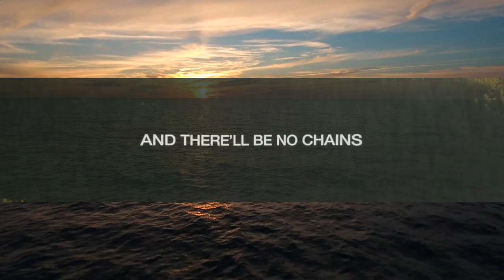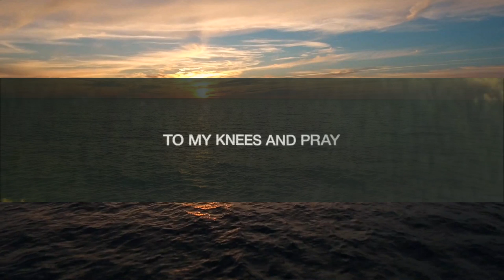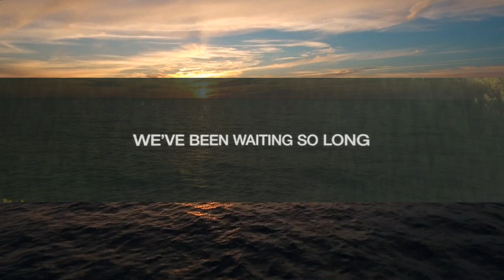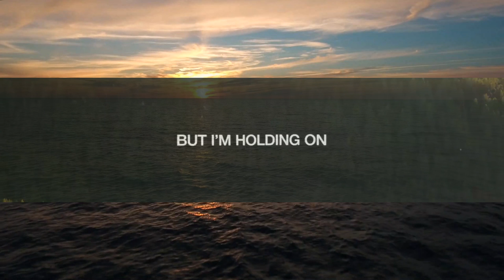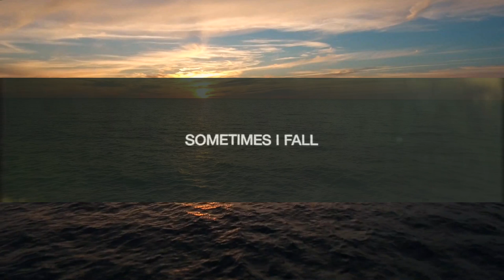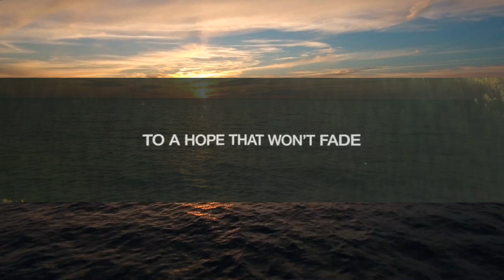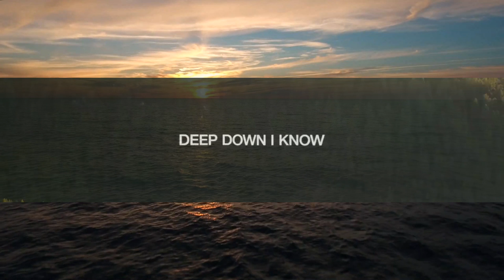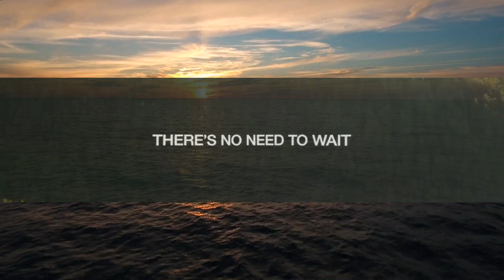1 Hour | Come Jesus Come - Stephen McWhirter (Lyrics) | Worship Lyrics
1 Hour |  Come Jesus Come - Stephen McWhirter (Lyrics)  | Worship Lyrics
1 Hour |  Come Jesus Come - Stephen McWhirter (Lyrics)  | Worship Lyrics
1 Hour |  Come Jesus Come - Stephen McWhirter (Lyrics)  | Worship Lyrics
Come Jesus Come - Stephen McWhirter (Lyrics)

We are living in an unprecedented time in history, and the song “Come Jesus Come,” is a reminder that JESUS IS THE ONLY ANSWER! We play our part and must be His yêu in a broken world! However, we are called to truly long for Him to return, because it is the Spirit and bride who cry out “Come Jesus!” (Revelation 22:17)

 Come Jesus Come (Lyrics)
V1
Sometimes I fall to my knees and pray
Come Jesus come let today be the day
Sometimes I feel like I’m gonna break
But I’m holding on to a hope that won’t fade

CH
Come Jesus Come we’ve been waiting so long
For the day You return to heal every hurt and right every wrong
We need you right now come and turn this around
Deep down i know this world isn’t home
Come Jesus come

V2
There’ll be no war and There’ll be no chains
When Jesus comes let today be the day
He’ll come for the week and the strong just the same
And all will believe in the power of His name

BR
One day he’ll come, and we’ll stand face to face
Come and lay it all down, cause it might be today
The time is right now, there’s no need to wait
Your past will be washed by rivers of grace